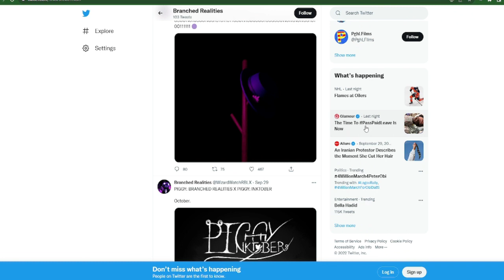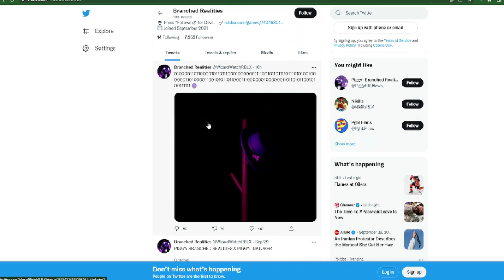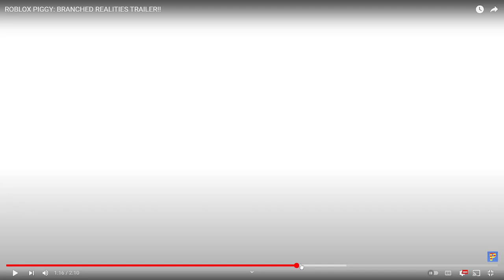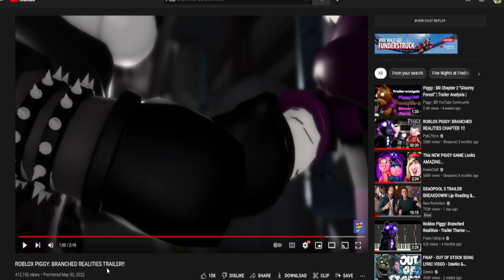Piggy Branched Realities Chapter 3 First Teaser Theories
Try out my FNAF Fan games,